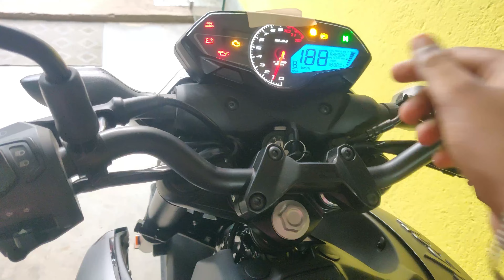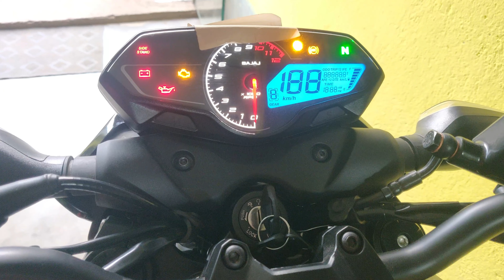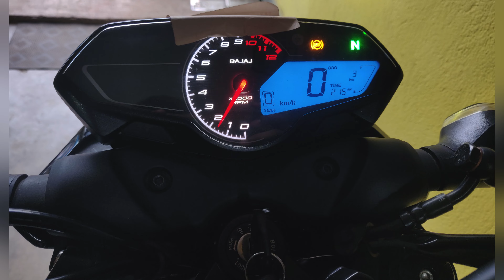2022 Bajaj Pulsar N160 review..Pulsar N160 Price India & Bangladesh..Bangla Review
PRIYASHI AUTOMOBILES (MULTI SHOWROOM)
Khalore, Bagnan, Howrah
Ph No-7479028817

India
Dual ABS- 157000/-
Single ABS-153000/-

Bangladesh
Dual ABS- 230000/- (approx)
Single ABS- 190000(approx)